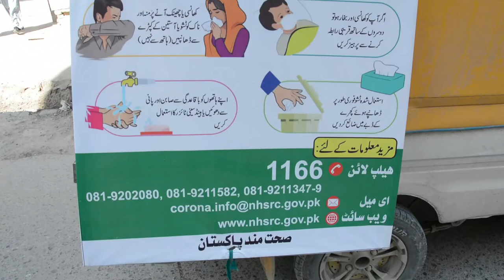Quetta Lockdown Situation | All Markets, Shops and Hotels are Closed | Corona Virus in Pakistan.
کورونا وائرس کے خطرے کے پیشِ نظر کوئٹہ شہر میں پرنس روڈ، لیاقت بازار، عبدالستار روڈ، پھول بازار میزان چوک کی تمام چھوٹی بڑی مارکیٹس، دکانیں اور ہوٹلز مکمل طور پر بند۔